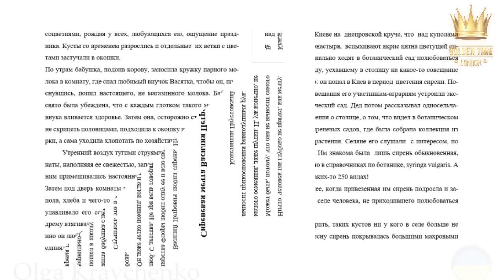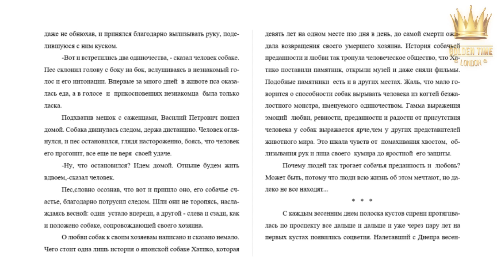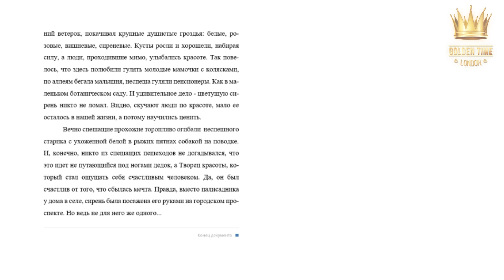GTSF-0901-0123 | Olga Kravchenko | Golden Time San Francisco 2019 festival distance contest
Имя участника или коллектив: Olga Kravchenko
Страна: Ukraine
Название конкурсной работы: Сиреневая мечта Василия Петровича
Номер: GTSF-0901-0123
Номинация: Искусство слова
Возрастная категория: старше 26 лет
Участие в других конкурсах и фестивалях/творческие достижения: Кравченко Ольга Александровна - член Украинской ассоциации писателей художественно-социальной литературы. Пишет на русском и украинском языках. Автор восьми книг: сборники рассказов "Прикосновения любви", "Дотронуться сердцем нетрудно", "Невыдуманные истории", сборник новелл "Любовь никогда не перестает", исторический роман "Златоверхий", повести "Возвращение Беатриче" и "Пилигримы".Лауреат  литературной премии им.Нечуя-Девицкого. 3-го Киевского международного конкурса-фестивая "Причал на Почтовой" и  Golden Time Germany